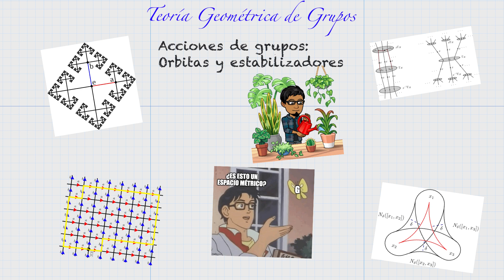Acciones de grupos - orbitas y estabilizadores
Demostración del inciso 1 en el siguiente video a partir del minuto 32

Demostración del inciso 2 en el siguiente video